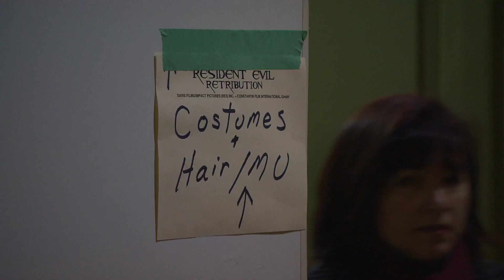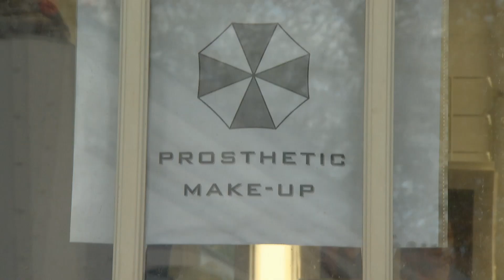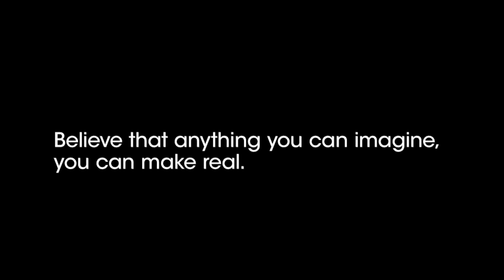Resident Evil: Retribution - Face Of The Fan Dylan S.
Dylan S., our Face Of The Fan, on set with Milla Jovovich and the director, Paul W. S. Anderson, and the producers Jeremy Bolt and Don Carmody.